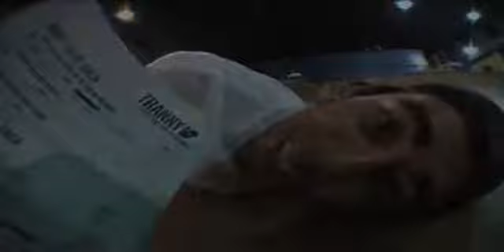UNBELIEVABLE!! King of the Road Classics - Girl Amazing!!! - HD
In 2004, Girl had an all-star roster of skaters on King of the Road.
   Although they weren't able to take home the crown, they did put
   together a classic part for the video.
   Get all 2010 King Of The Road updates at
   sh.st/zGkRB
   New videos daily at sh.st/h86kv

thrashermagazine  thrasher  magazine  highspeed  productions  san  francisco  skateboarding  king  of  the  road  girl  classics  skateboards  eric  koston  rick  howard  mccrank  mcrank  mike  caroll  KOTR  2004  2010  HD  hd  newest unbelievable  Amazing